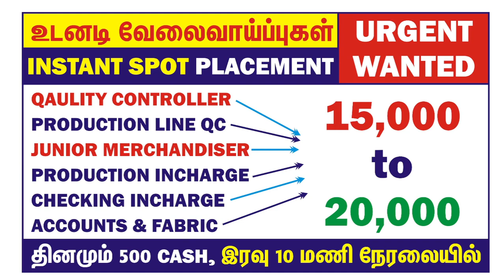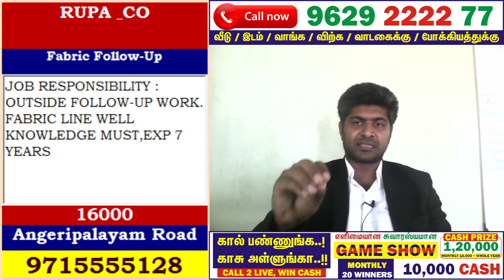URGENT WANTED உடனடி வேலை | HIGH SALARY WANTED | 15,000 to 20,000 GVS JOBS TIRUPUR GARMENTS JOBS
நமது GVSன் TELEGRAMகுரூப்பில் இணையவும்..
இணைந்து இருங்கள் வெற்றி நிச்சயம்..